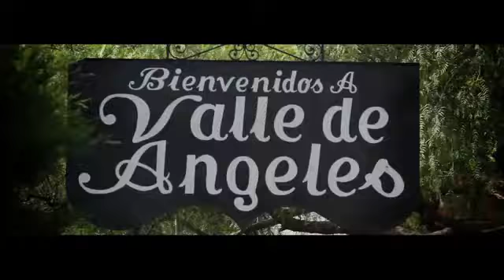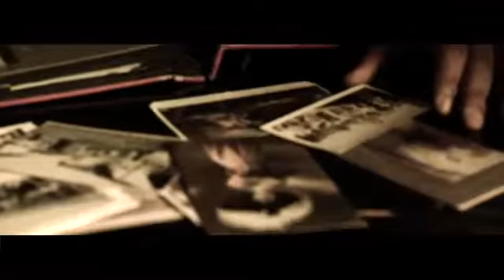"Divino". "Mi vida" _vídeo oficial.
Hermosa letra,Excelente interpretación.